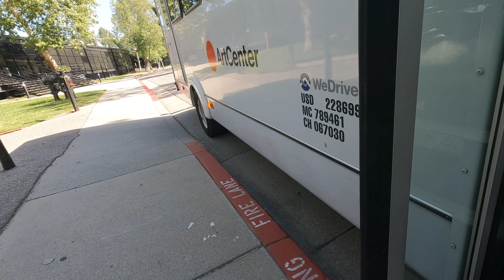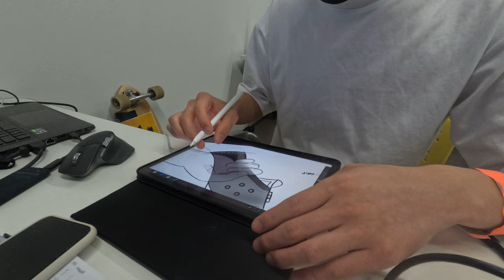Art School Finals Week Vlog | Making Cheese Knives, Speaker Design, Ice Cream!!!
I just moved to LA from Taiwan 10 months ago for ArtCenter. I have to say that art school is tough, man. So I always try to entertain myself and go to places even though I don’t have a car in LA. If you are a broke introvert as well, get a skateboard and try to go outside more often! I would suggest you try matcha ice cream when you are unmotivated. It works for me. You deserve the blessings from matcha god.

By the way, I have so much fun making this vlog. It’s probably very different from other aesthetic art vlogs on YouTube cause I like silly stuff and I just can’t help but share it. Hope you got some good laughs.

If you make it to the end, I hope you get free samples every time you go to Costco.

SOCIALS
DM me! I respond

Gears I Use:

Asus 27” Mointor

Asus ROG Gaming Laptop

Logitech MX Master 3S

Rode VideoMicro

Main Camera (Sony A7C)

Gopro Hero 10

Sony Batteries (Z)

SanDisk 1TB Extreme Portable SSD

Francis Chu is a participant in the Amazon Services LLC Associates Program, an affiliate advertising program designed to provide a means for sites to earn advertising fees by advertising and linking to Amazon.com

MUSIC USED»

 Holiday (Prod. by Lukrembo)
Link : youtu.be/qWz24QwbKDA
 Cafe (Prod. by Lukrembo)
Link : youtu.be/xlLds2YnMdU
Nomyn

Stay Strong